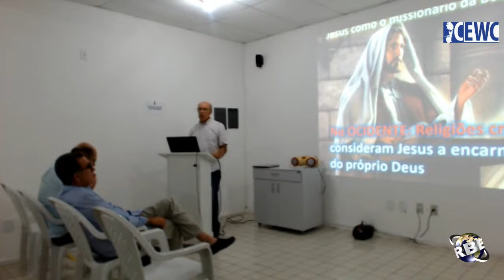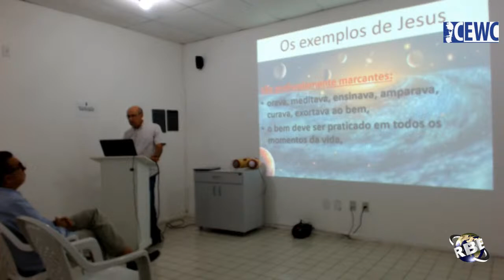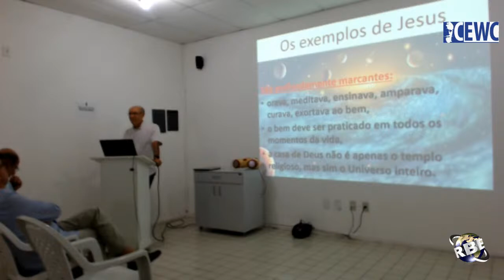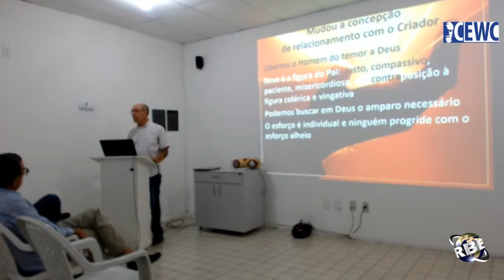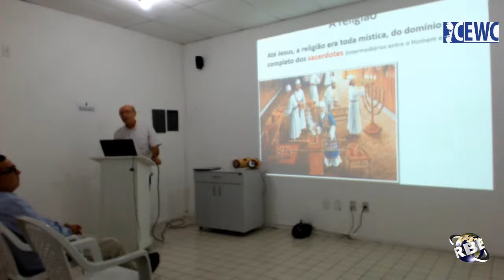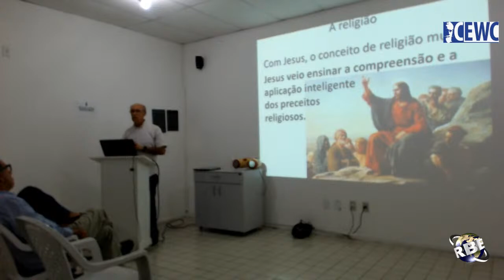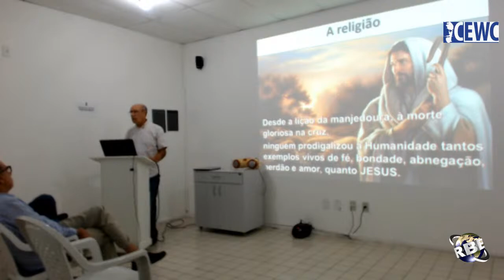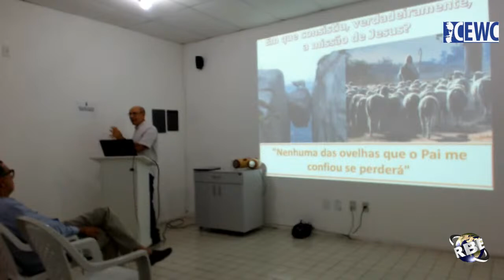A MISSÃO DE JESUS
CENTRO ESPÍRITA WILLIAM CROOKES
Expositor: Antonio Colantino